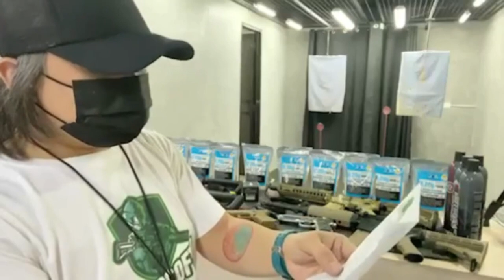7 units of Airsofts for team Jungle of Laguna!